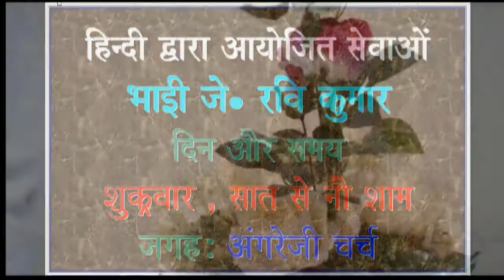2012 12 21 H, Testimony 2, Hindi Christmas Program, El Eleon AG Church, Qatar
Video size: 1280 x 720; Ratio 16:9 Wide Screen.